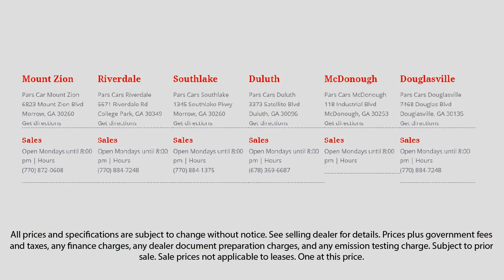2008 Honda Pilot SE Lawrenceville Duluth Stockbridge McDonough Decatur Duluth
2008 Honda Pilot SE Stock Number: P32459 Vin:5FNYF18388B040118.